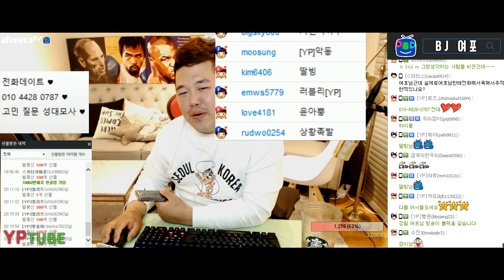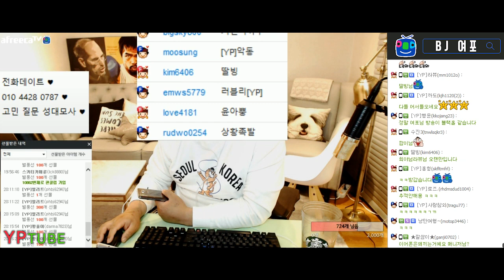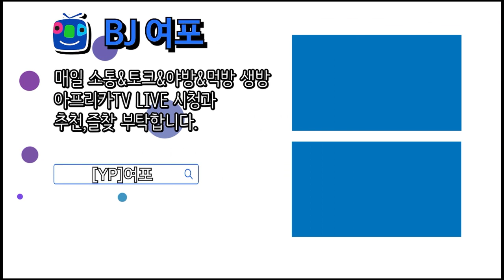[BJ여포] 삐뚜루빠뚜루 좀 그만해라 뜨겁다!!! 근데 저를 안마??에서 처음 만났다고요?? :: 전화데이트